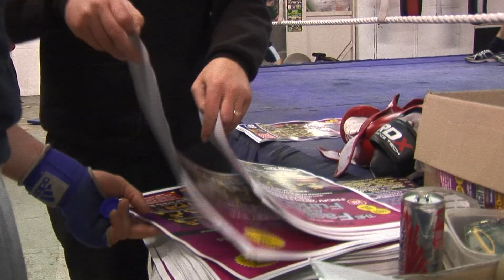Fightden 2014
Non profit made
Produced by:
Mamadou Bah